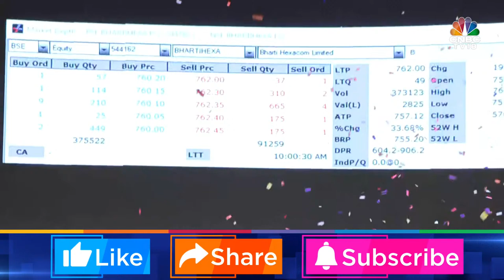Bharti Hexacom IPO Listing LIVE | Bharti Hexacom Shares Make Debut ON Dalal Street | N18L |CNBC TV18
Shares of Bharti Airtel’s arm Bharti Hexacom make their stock market debut, after a successful completion of the initial public offering last week.

Bharti Hexacom’s initial public offering received 29.88 times subscription on the last day of bidding on April 5.

n18oc_business